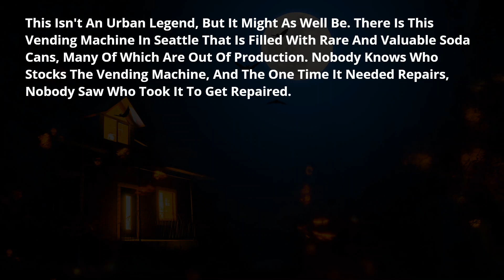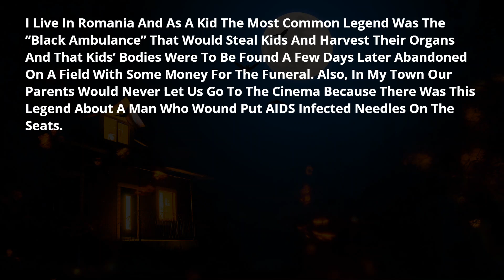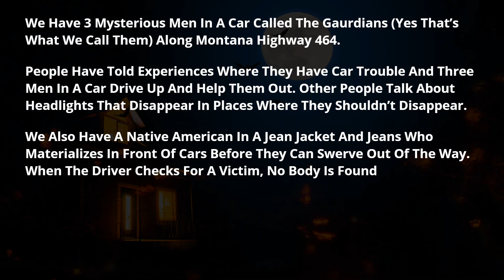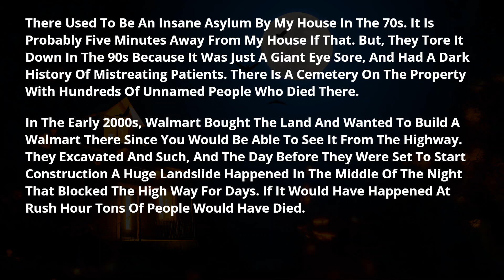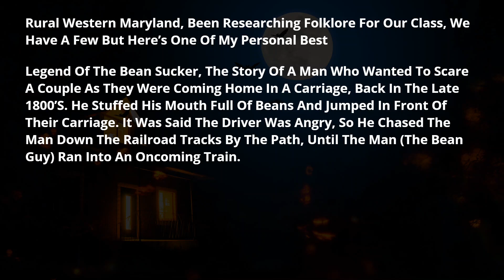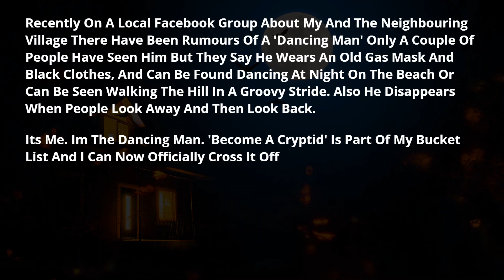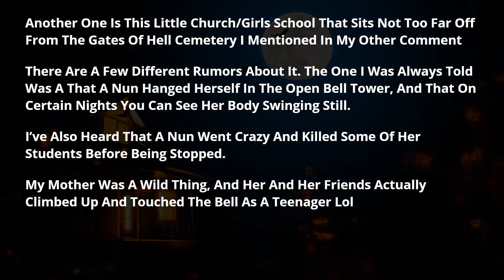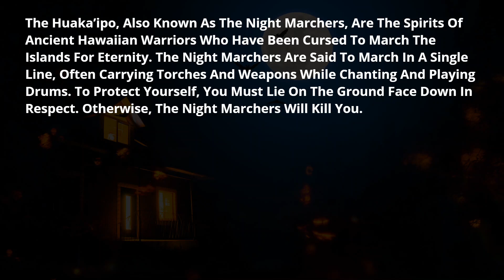What are the creepiest urban legends from your area? - AskReddit Horrorstories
▶ Reddit Freakshow is a compilation of AskReddit horror stories.